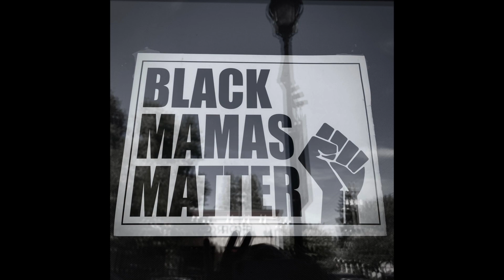ANTRANIK'S PROGRESS YOUR PULL UPS TRAINING DAY 21 0F 35! DIPS + PULL-UPS!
I'm thinking I'm feeling real progress with this! I am at level 10 of 12 (started at level 6) and things are ramping up fast. I wanted to quit this early on, but stuck with it. Happy I did. I'm all in! Aiming toward new PB with pull-ups around year's end. Let's get it!